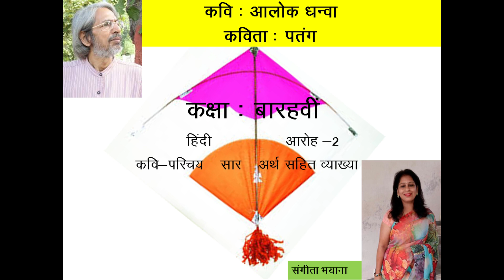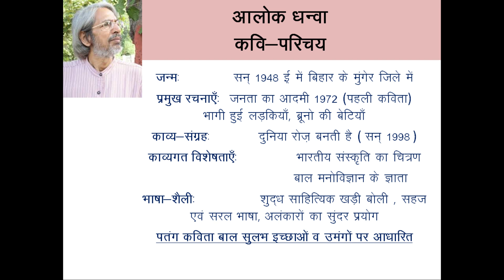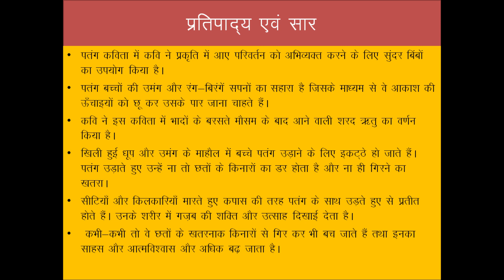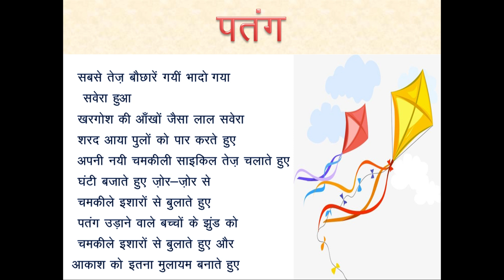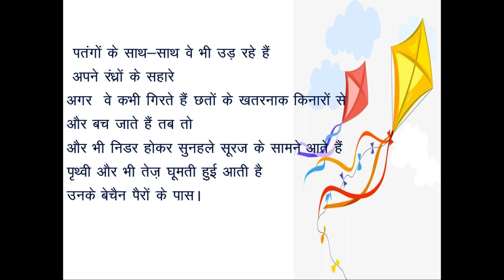PATANG | ALOK DHANVA | CLASS XII | HINDI | CBSE | SIMPLE EXPLANATION | SUMMARY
Hey Everyone
For all class XII students here I am back with another video. I have tried my best to make the poem as simple so that you can understand it well.